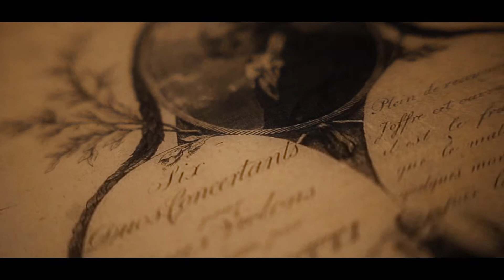Музей-усадьба М.К. Огинского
Усадьба Огинских – памятник усадебно-парковой архитектуры XIX века, расположенный в агрогородке Залесье. Михал Клеофас Огинский, выдающийся политический деятель и композитор, начал строительство дворца в 1802 году. Именно здесь впервые прозвучал его знаменитый полонез "Прощание с Родиной".

В 2014 году усадебный комплекс был восстановлен, а с 2015 года стала действовать постоянная музейная экспозиция.

Местоположение: Гродненская область, Сморгонский р-н, агр. Залесье
The Oginskikh estate is a monument of manor-park architecture of the 19th century, located in the agricultural town of Zalesye. Michal Kleofas Oginsky, an outstanding politician and composer, began construction of the palace in 1802. Here for the first time his famous polonaise "Farewell to the Motherland" was performed.

In 2014, the manor complex was restored, and in 2015 a permanent museum exhibition began to work.

Location: Grodno region, Smorgon district, Zalesye

✨🎞Тайм-коды:
00:00 ׀ Вступление
00:14 ׀ Об истории создания музея
00:42 ׀ Об экспозиции в 13 залах музея
00:55 ׀ О 20 годах жизни композитора в усадьбе
01:10 ׀ О напольных часах с боем, которым более 250 лет
01:16 ׀ О статусе и владельцах усадьбы в разные годы
01:27 ׀ О проведении мероприятий в усадьбе
01:47 ׀ О парке, прилегающем к усадьбе